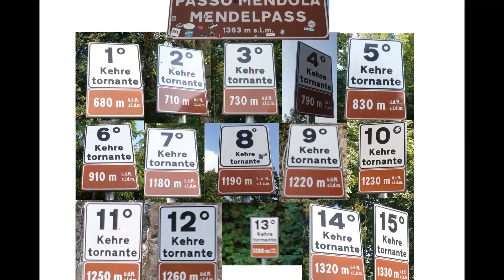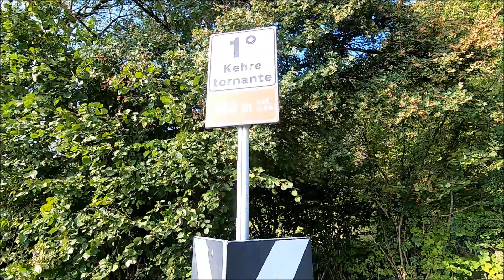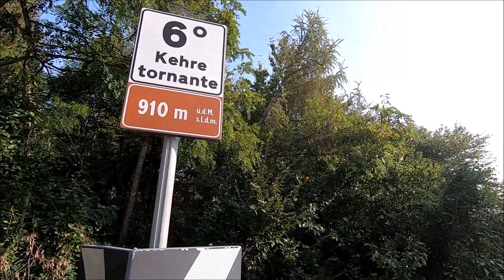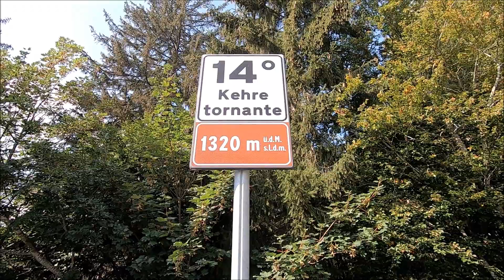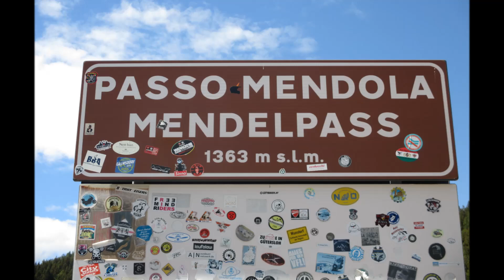Radtag Mendelpass - giornata in bici Passo Mendola - 19.09.2020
Der 14. Mendelradtag fand heuer am Samstag, 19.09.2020 statt. Bei schönem Wetter haben laut den Veranstaltern knapp 3.000 Radfahrer, Läufer, Skater und Wanderer den Pass erklommen.